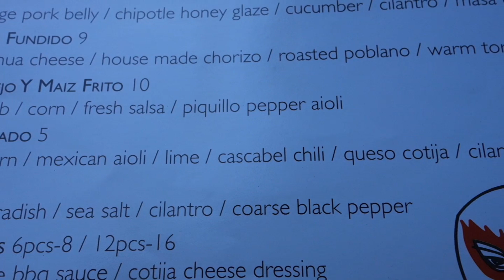メキシカン焼きもろこしにかぶりついた！ Trying out Mexican Grilled Corn